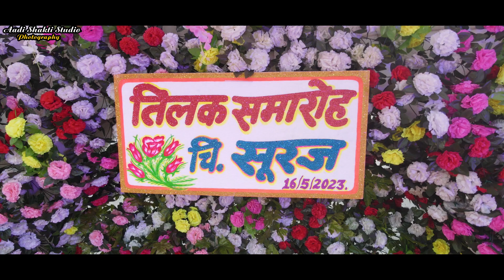Alka loves Suraj Ring Ceremony Tilak ceremony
Shoot By .
Aadi Shakti Studio Parivar Gadarwara
Pr.Deepak Kourav
Mo.9685835658

 • Album - Sabki Baa...

Team Credit :
Cast :  Zaara Yesmin & Parth Samthaan
Singer: Dev Negi & Seepi Jha
Music composer: Raaj Aashoo
Programmer: Aakash Rijia
Mix master: Vijay Dayal
Lyricist: Seepi Jha
Original Film/Album Name : Jaanam Samjha Karo
Original music: Anu Malik
Original Singer : Jaspinder Narula
Original lyricist: Majrooh Sultanpuri
Banner: Tips Originals Presents
Producer: Kumar Taurani